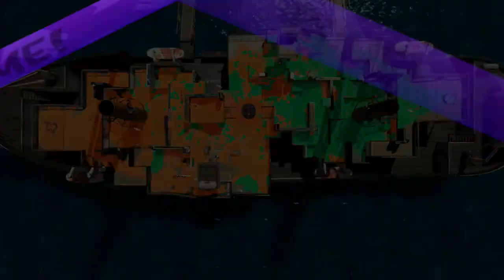Splatoon 2 - Aug 25 17 A (feat. Dapple Dualies)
Now that we've gotten all of the weapon types covered so far (except for the Squeezers, none of which have come out yet), we're going to now focus on the variants and how they differ from their base models. I had reached Level 26 during this session and thus the Dapple Dualies became available, so let's talk about that one. (And I know I've gone through a lot of the automatic shooters already, but that's because there are so many more of those than any other weapon type.)

The Dapple Dualies, which resemble crossbows, differ from the Splat Dualies in that your running speed, both while firing and while not, are faster, and the distance in which you roll is also faster and further. In exchange, though, the Dapple Dualies have an even shorter range than the Splat Dualies--as the Splat Dualies are already a short-ranged weapon, this means the Dapple Dualies are one of the shortest-ranged weapons in the game. At a range of 24 units, only the Sploosh-o-matic has a shorter range (at 15).

Overall, this means that a Dapple Dualies user needs to rely on catching opponents off guard in order to splat them, but if the user gets caught, the higher movement speed and more distant rolls means they can still evade, or at least make a retreat more easily than the Splat Dualies.

The Dapple Dualies has Squid Beakons and the Suction Bomb Launcher. The Squid Beakons are a rare sub-weapon that don't actually do damage at all, nor do they put any direct effects on the opponents. Rather, they are placed where the Inkling is standing and emit a signal that allows Inklings to Super Jump to them. In other words, in addition to Super Jumping to the spawn point or teammates, you can also Super Jump to a Squid Beakon. Anyone of your teammates can use your Squid Beakons, though they are destroyed after one use, and opponents can attack them to destroy them too. Hence, you should place them where opponents cannot easily see them or reach them. Good use of Squid Beakons can really help speed a team's ability to move around, especially getting back in the action after getting splatted. The Suction Bomb Launcher allows the Dapple Dualies user to inflict damage at a longer range than normal shooting while forcing opponents to remain on the defensive or skedaddle out of the area. They're also pretty good at inking a lot of ground at once, though the Dapple Dualies isn't particularly bad at that on its own. It can be hard to do both at once, but a Suction Bomb Launcher can really corner an opponent when used in conjunction with the Dapple Dualies' regular shooting. As the bombs are thrown, they're also good for dealing with opponents on higher ground, who might not even realize youre there until bombs start popping up around them.

Essentially, this weapon set encourages the user to be very aggressive, Squid Beakons cutting down travel time and the Suction Bomb Launchers being a different way to deal damage.

Another thing of note is that the ninth stage was introduced during this session (tenth if you include Shifty Station): Manta Maria, a large decomissioned sailboat docked by the shore, which if we believe Pearl'sword, belongs to her. In addition to the change of scenery, Manta Maria has three masts, each of which contain an upper path made of grating. There are also a lot of right angle turns on Manta Maria, designed such that there are no quick, easy paths to the center. Over the August 25th and August 27th sessions, I'll show Manta Maria in Turf War and all three Ranked modes (plus Lost Outpost, the third Salmon Run stage).

The Manta Maria is a pun on manta rays and the Santa Maria, one of Christopher Columbus's ships.

Match #1
Manta Maria
Rainmaker
Dapple Dualies
Color Scheme: Dolphins 2
Song: "Endolphin Surge" by Wet Floor
This is a new stage, so we're all learning how it works, and what the best strategies for each of the modes are. What's pretty amusing is that since the Rainmaker has to be at the center of the stage, the bottom part of the mast has been removed, leaving the grating supporting the entire rest of the mast somehow.

Match #2
Manta Maria
Turf War
Dapple Dualies
Color Scheme: Brazilian Currency
Song: "Inkoming!" by Wet Floor
It can be hard to remember to use your Squid Beakons in the heat of the moment like this, but it can really help. A more strategic weapon than most, it really helps to figure out good places to set them such that your opponents won't destroy them and where they'll actually help. (The spawn point is NOT one such place.)

Match #3
Moray Towers
Turf War
Dapple Dualies
Color Scheme: Mouthwash
This is a stage I've used Squid Beakons on in Splatoon 1, and so I already know of some choice locations for them. I'd recommend those locations to anyone who sees this video.